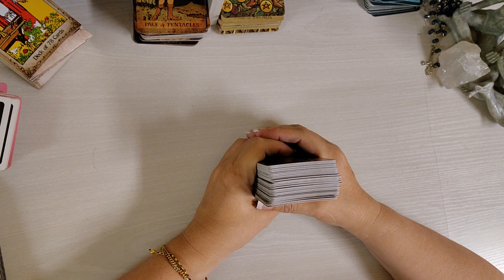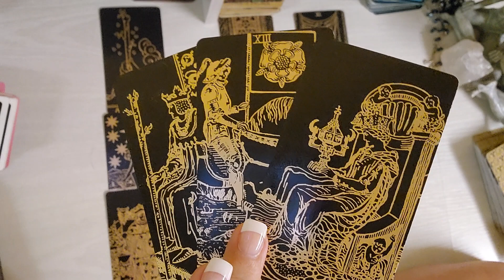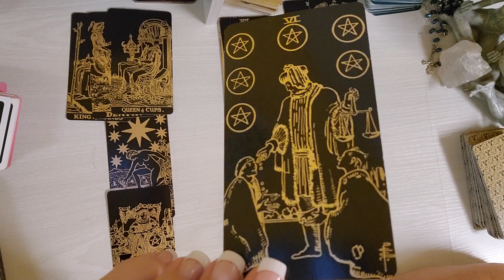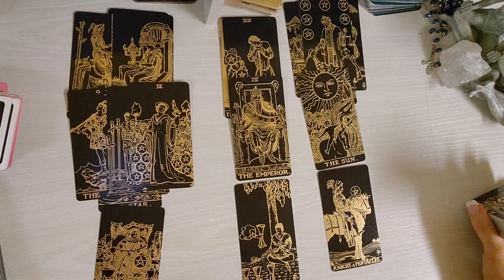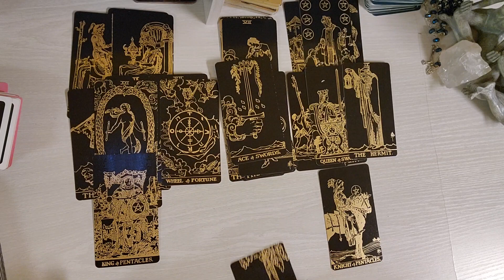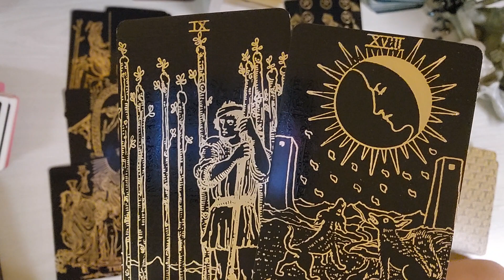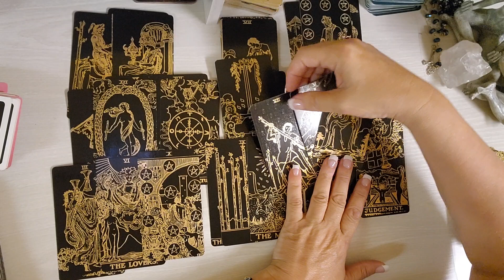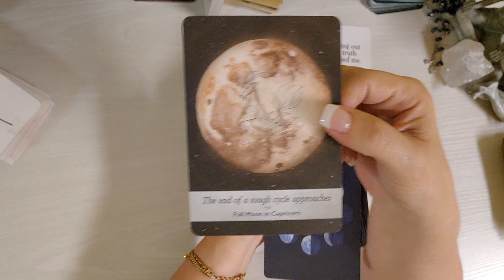Taurus ♉️ This person misses you terribly 😔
Not currently taking person reading